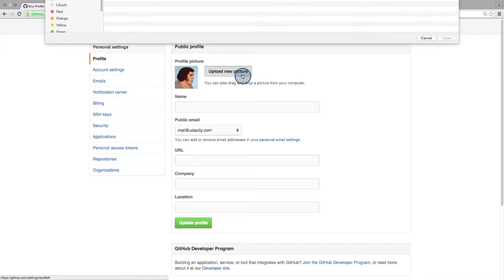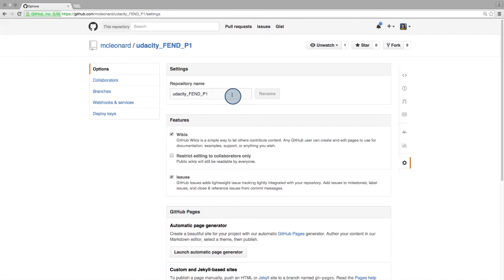빠른 수정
This video is part of Udacity's Senior Web Developer Nanodegree.